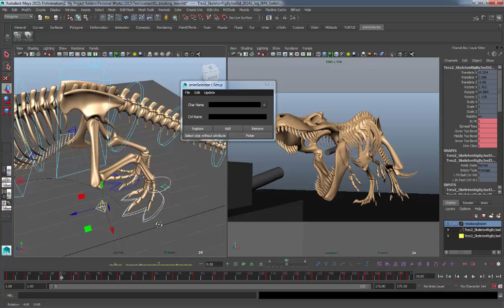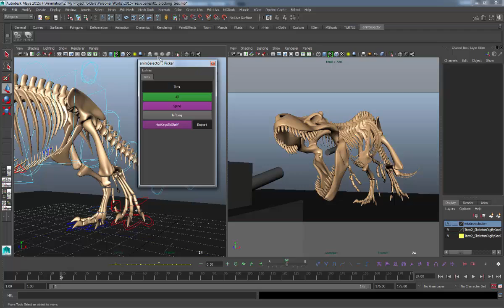Quick & Easy Controller Selection for Maya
Here's a script that i found online to speed up your animation workflow, i use it all the time in my profession as an animator.